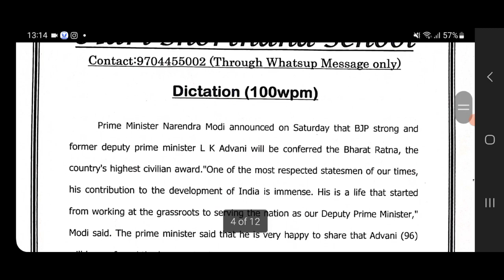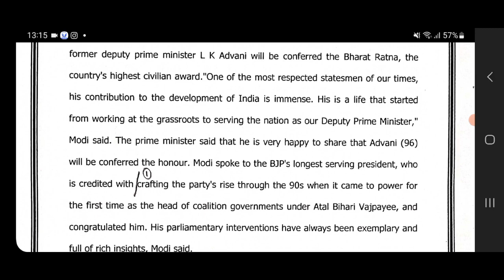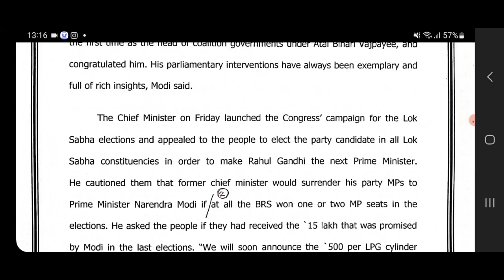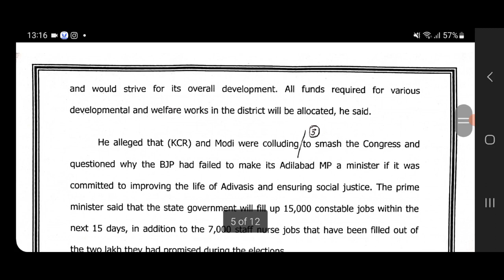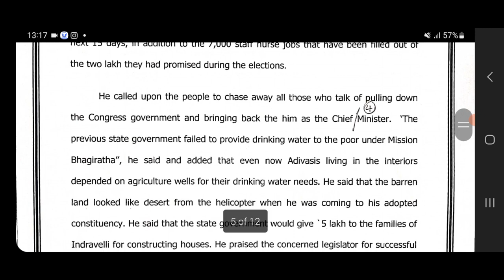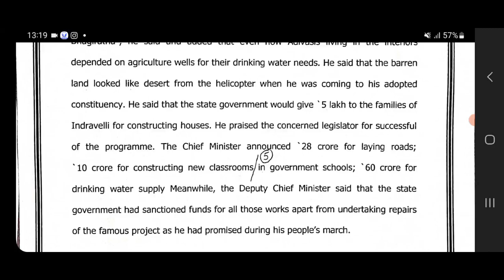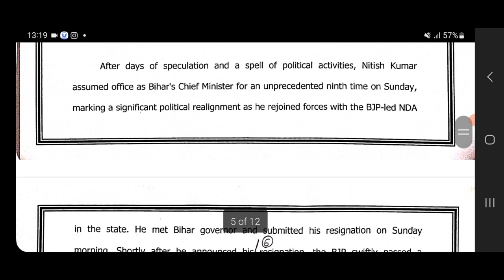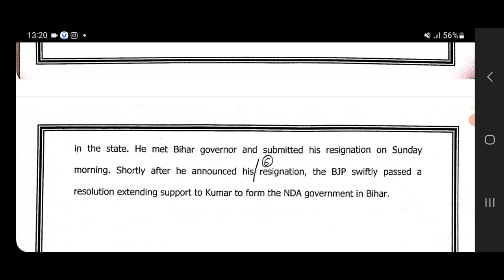100 WPM NEWS PAPER DICTATION| RAILWAYS| SSC STENO| NCERT| PARLIAMENT|VIDHAN SABHA| COURTS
HARI SHORTHAND SCHOOL ( CONTRACT THROUGH WHATSAPP MESSAGE ONLY)